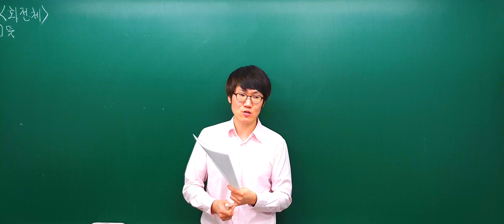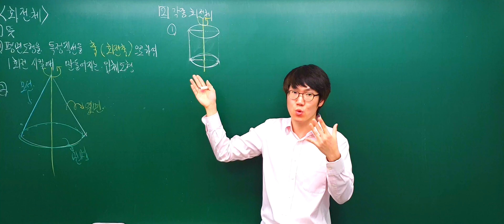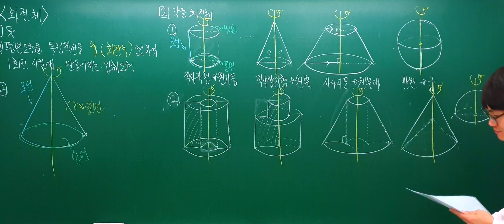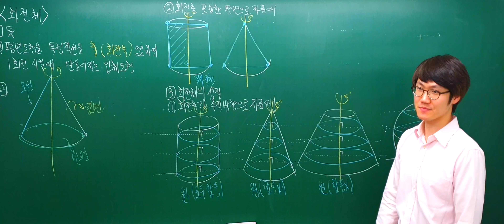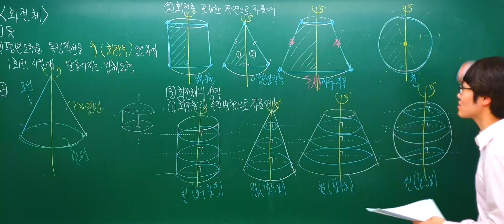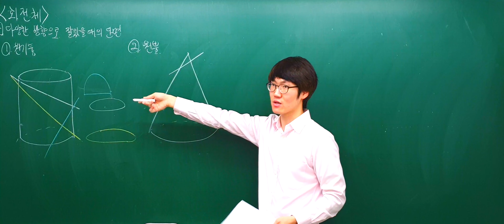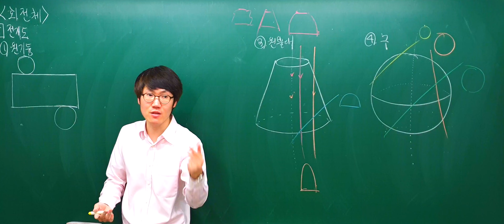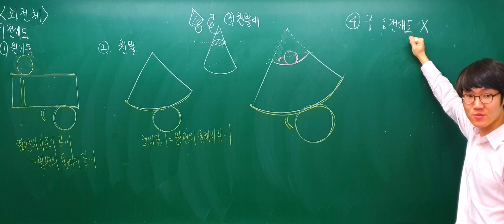[2020.01.15] 회전체개념[4K]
회전체개념[4K]